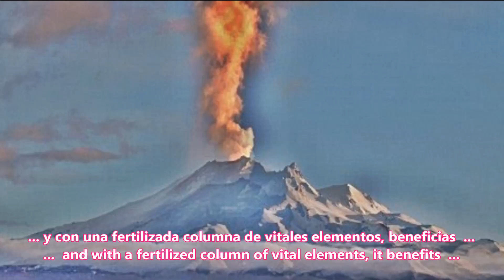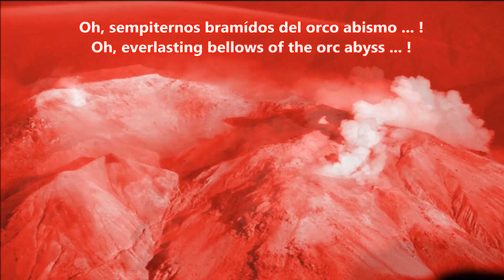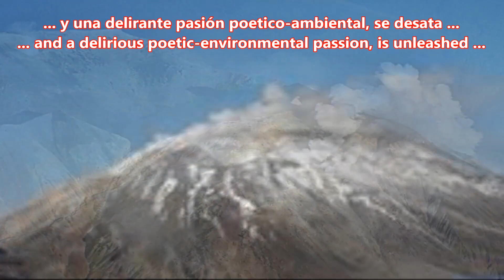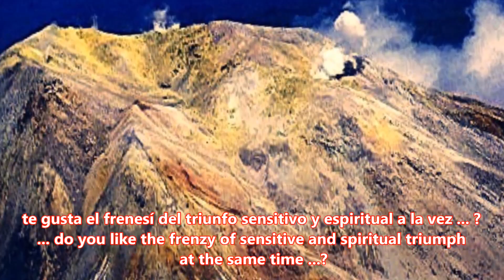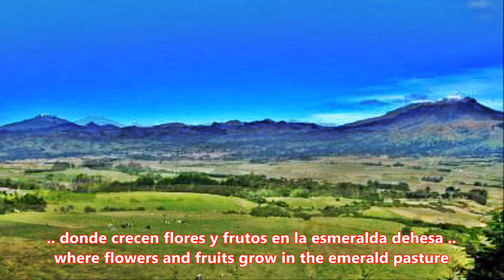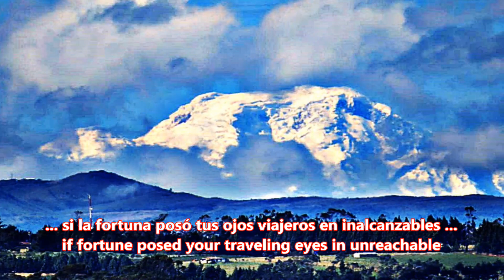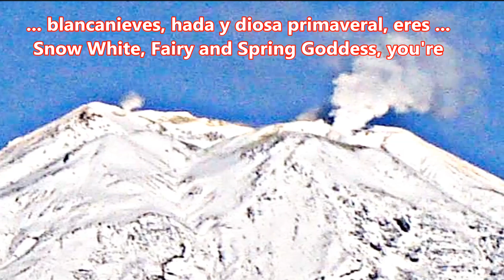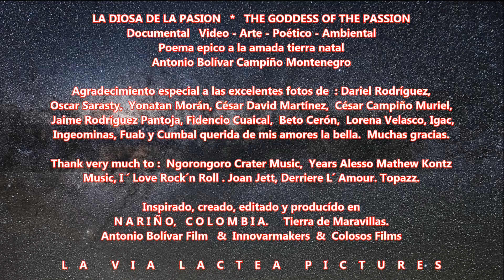LA PASION DE LA DIOSA. voz&rock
ES EL MES DEL MEDIO AMBIENTE.
SUPERESTRENO DEL DOCUMENTAL
LA PASION DE LA DIOSA en VIDEOPOESIA
acompañado CON VOZ DECLAMANTE y
banda sonora en ambiental musica electrónica .
IT'S ENVIRONMENT MONTH.
SUPER RELEASE OF THE DOCUMENTARY
THE PASSION OF THE GODDESS in VIDEOPOETRY
accompanied WITH DECLAMING VOICE and
exquisite soundtrack in electrónic enviromental music.